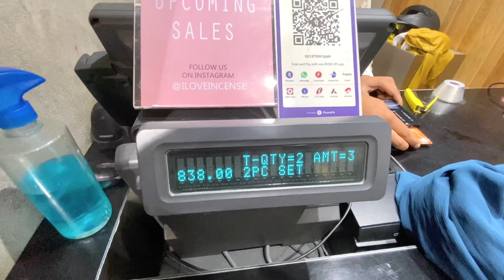Shopping With Brother || Ayesha Kaur || Lajpat Nagar || Street Market || New Delhi